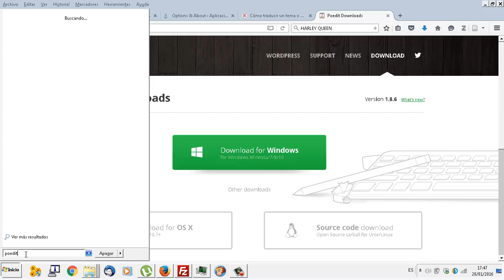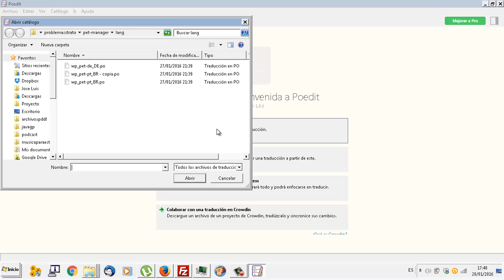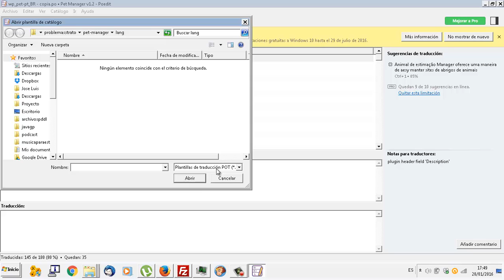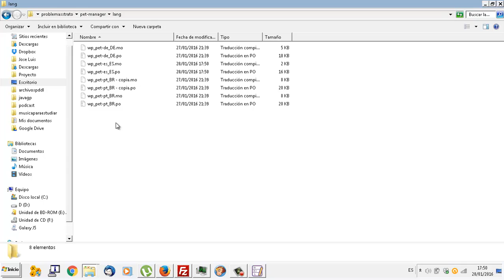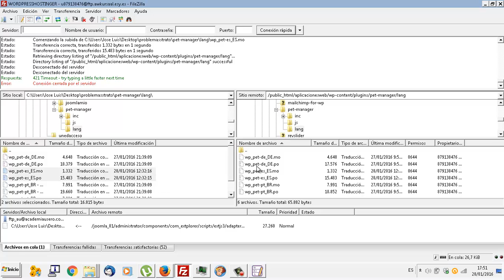UD0907 Plugins cambiar idioma PO MO Poedit Wordpress Aplicaciones web CFGM